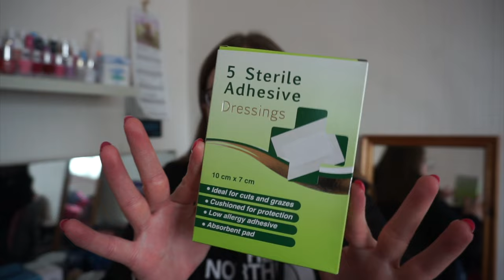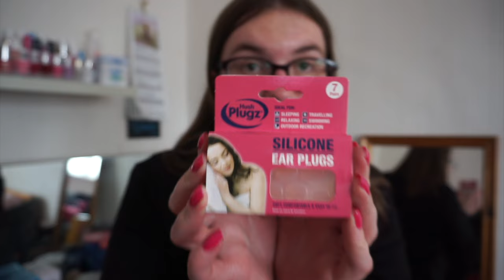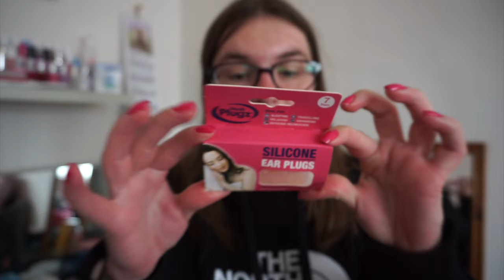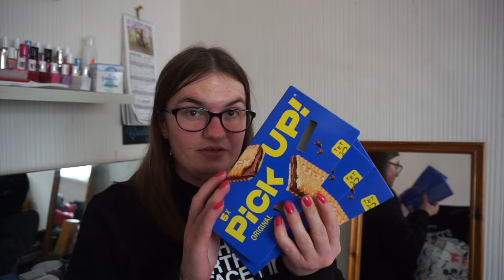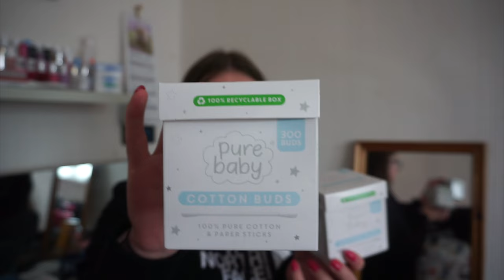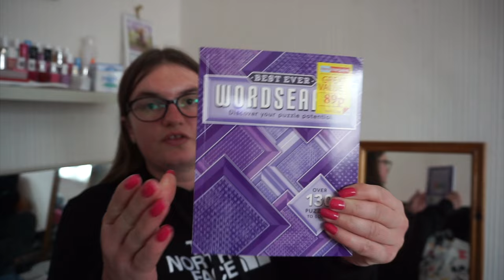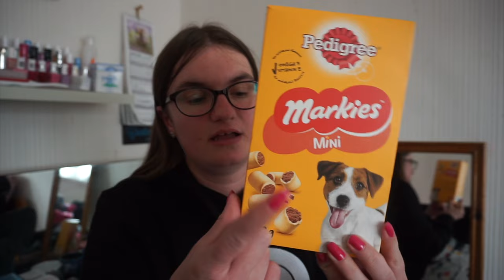Primark and home bargains haul! l Girlslovehauls x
Hi subbies sorry this video is up late I have been busy trying to get stuff sorted around the house

Yes today I have a primark haul mixed with other shops

I am off on holiday soon so there will be a what's in my suitcase and what's in my entertainment bag video coming up soon